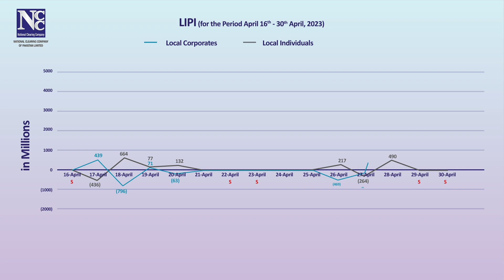FIPI and LIPI data - Apr 16 to Apr 30, 2023.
Foreign Investors Portfolio Investments (FIPI) and Local Investors Portfolio Investments (LIPI) - Statistical Data for the period Apr 16 to Apr 30, 2023.